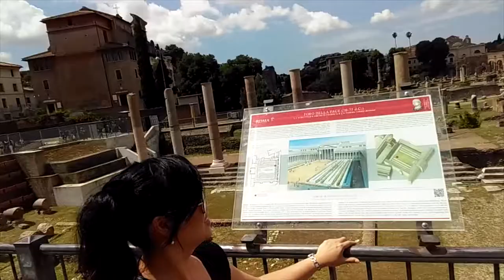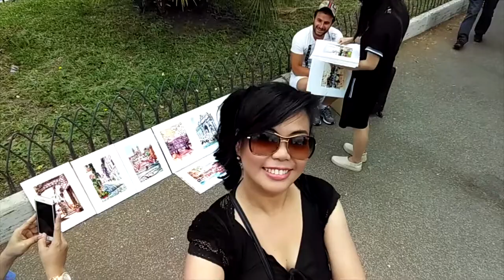Jamey Iris TV Vlog #28 - Travel Adventure: Rome, Italy (Part 1) - Temple of Peace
Rome Travel Vlog#2 - “Foro Della Pace” and “Altare Della Patria”

After the Colosseum, next stop  was to see the “Foro Della Pace” (Temple of Peace) and “Altare Della Patria” (National Monument)...

In spite of the very warm weather, it was worth our long walk and time.